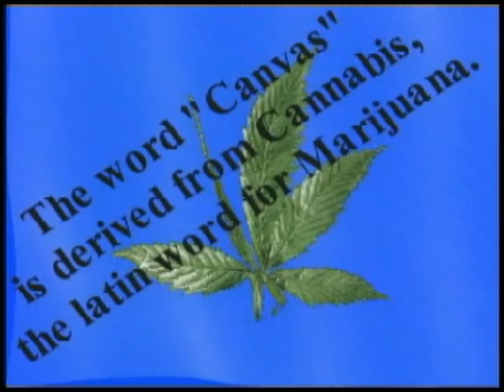Cannabis Common Sense 589